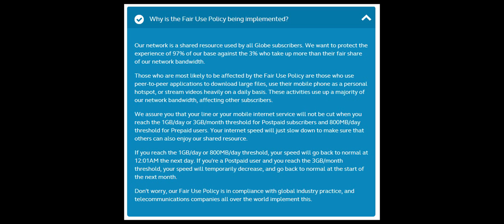Globe Unlimited Data Plan 2/9/2014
My thoughts on this matter.